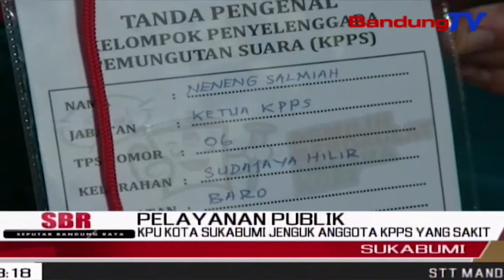KPU Kota Sukabumi Jenguk Anggota KPPS Yang Sakit | SBR | BANDUNGTV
SBR | BANDUNGTV | IRFAN RAMANDA | Komisi Pemilihan Umum Kota Sukabumi,Memberikan Perhatian Kepada Sejumlah Petugas K-P-P-S Yang Terbaring Sakit Akibat Kelelahan Saat Pelaksaan Proses Pemungutan Suara Di T-P-S.Sedikitnya 10 Petugas Penyelenggara Pemilu Terbaring Sakit,Satu Diantaranya Meninggal Dunia.